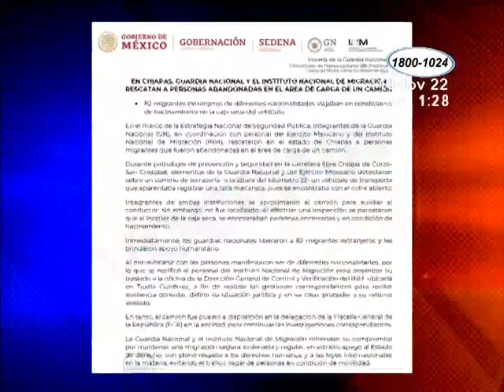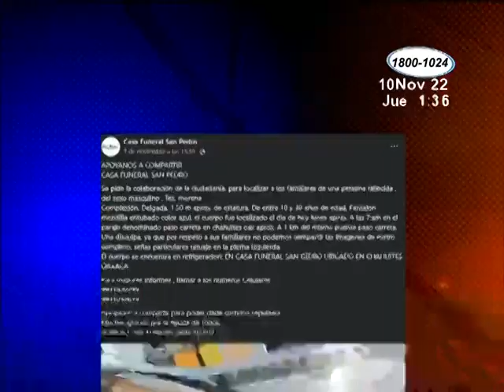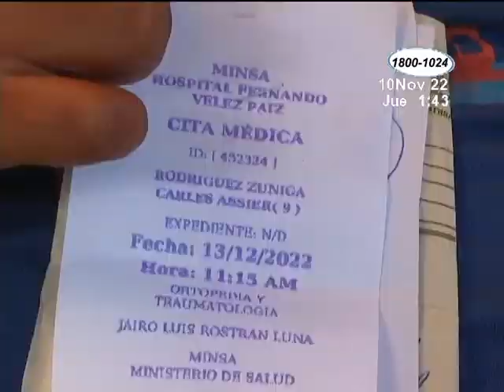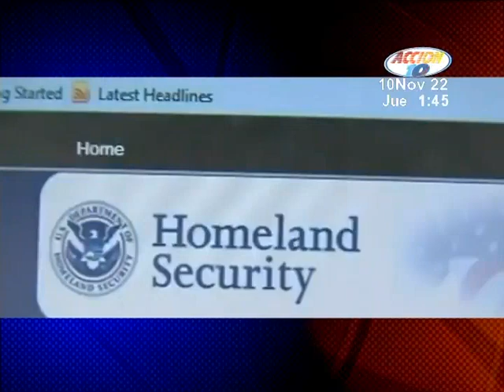Noticiero Acción 10 al Mediodía del 10 de Noviembre de 2022